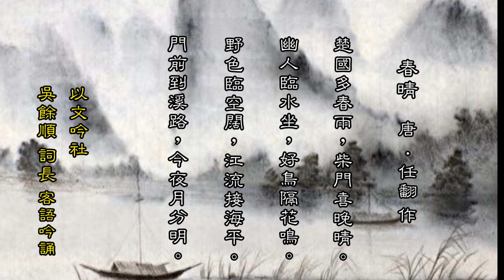《春晴》（唐．任翻 作）【以文吟社】吳餘順 詞長 客語吟唱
《春晴》（唐．任翻）
楚國多春雨，柴門喜晚晴。
幽人臨水坐，好鳥隔花鳴。
野色臨空闊，江流接海平。
門前到溪路，今夜月分明。
门前到溪路，今夜月分明。

楚国的春天很喜欢下雨，倚在门边，傍晚雨停了，作者心情很愉快绿色的植物被雨水洗礼过后更显得辽阔，江流汇成大海，海天一色的辽阔景象，这是作者想象的作者高兴寻着门前被雨水冲刷的小溪，觉得今晚的月亮很明亮。
 这首即兴小诗，写雨后漫步小园所见的残春之景。
诗中摄取的景物很简单，也很平常，但平中见奇，饶有诗趣.表达了诗人壮阔的思想情节。 幽人临水坐，好鸟隔花鸣。个人觉得这句有深意 不敢妄断
任翻，唐末诗人。也叫任蕃，或任藩，江南人。出身贫寒，步行到京师去考进士，结果落第而归。于是放浪江湖，吟诗弹琴自娱。于是就有了游巾子山一段，题诗于壁云：“绝顶新秋生夜凉，鹤翻松露滴衣裳。前峰月照一江水，僧在翠微开竹房。”正所谓人以文传，文以人传。这篇《宿巾子山禅寺》一诗，由于描写细腻，动静得宜。不胫而走，脍炙人口。后人题诗云；“任蕃题后无人继，寂寞空山二百年”。其诗集一卷，今存诗十八首。